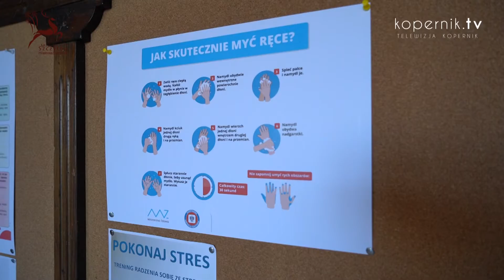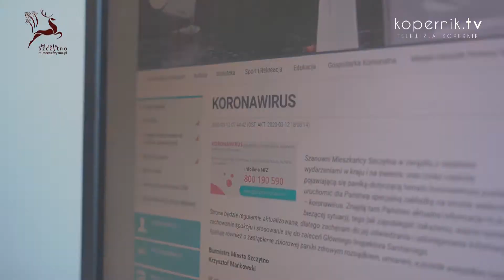SZCZYTNO ZACHOWUJE SPOKÓJ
Miasto Szczytno wprowadza specjalne procedury w swoich jednostkach. Urzędy są dezynfekowane, a mieszkańcy informowani o tym, jak zachować środki ostrożności.